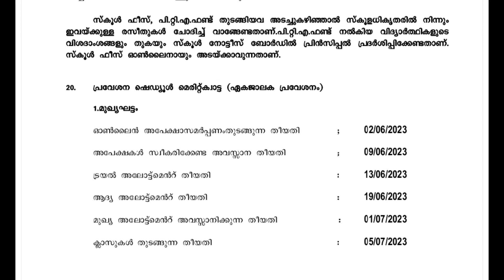+1 allotment 2023 | +1 admission 2023 | plus one admission details | last date to apply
and click on the link 'Click for Higher Secondary Admission.' and download the prospectus, 11 appendices and user manual from 'Public'. Study in detail the procedure and conditions from these documents.